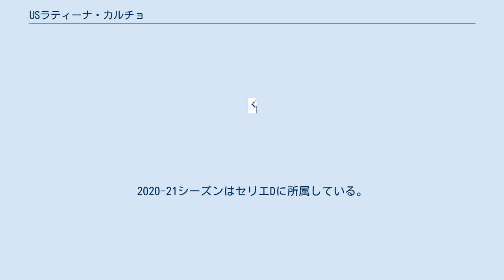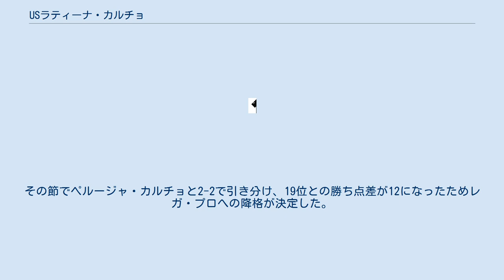USラティーナ・カルチョ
ラティーナ・カルチョ1932 (Latina Calcio 1932) はイタリアのラツィオ州ラティーナを本拠地とするサッカークラブである。
2020-21シーズンはセリエDに所属している。
 1945年にUSラティーナ・カルチョ (Unione Sportiva Latina Calcio) として創立し、数年後にはASラティーナ (Associazione Sportiva Latina) に改称。
 長年に渡ってセリエC、セリエDレベルに在籍していたが、2007年に経営破綻によりチームが解散。
その後、アマチュアからの出直しを図るが、チーム継承を主張する組織がヴィルトゥス・ラティーナ (Virtus Latina) 、FCラティーナ (Football Club Latina) という2チーム存在するという事態に。
2シーズン分裂状態が続き、2009年夏に新たに現在のUSラティーナ・カルチョとして再スタートを切った。
 2012-13シーズンはレガ・プロ・プリマ・ディヴィジオーネ・ジローネBで3位、プレイオフを経てクラブ史上初のセリエB昇格を果たした。
 2016-17シーズンはセリエBで低迷し、第41節時点で最下位。
その節でペルージャ・カルチョと2-2で引き分け、19位との勝ち点差が12になったためレガ・プロへの降格が決定した。